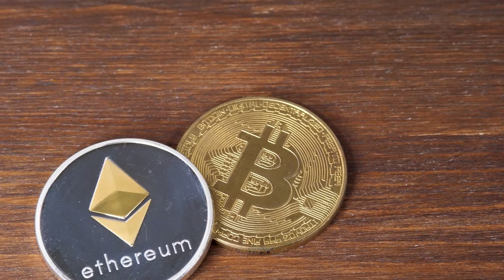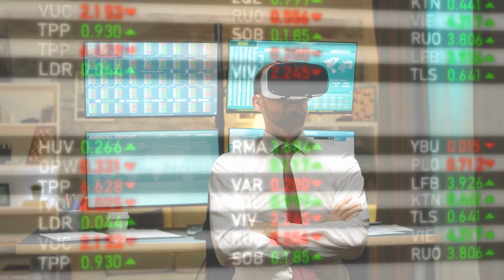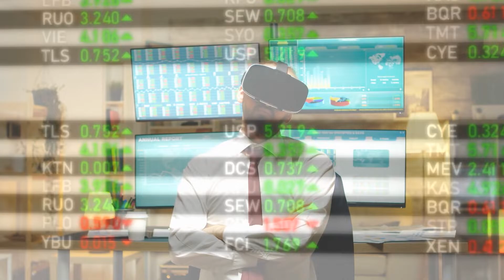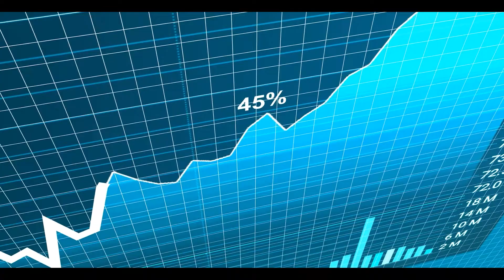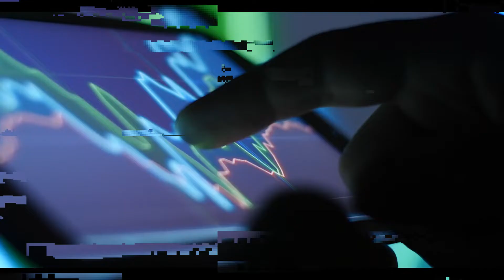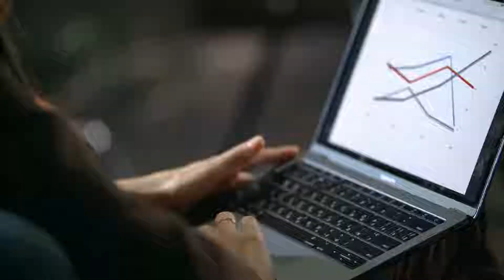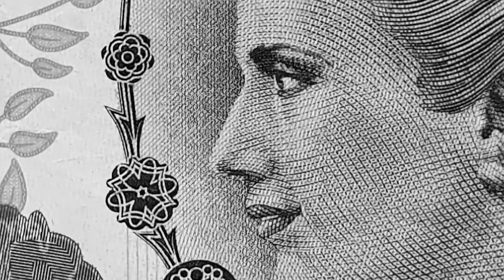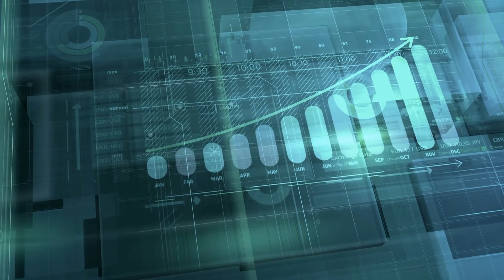Why Warren Buffett HATES Bitcoin..